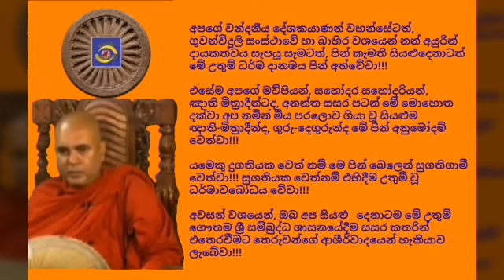Ven.Polpitimukalane Pannasiri Thero - 2019.08.04 - 08.06 පොල්පිටිමූකලානේ පඤ්ඤාසිරි ස්වාමීන්ද්‍රයාණන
ඊයේ, 2019 නිකිණි මස 04 දින (ඉරිදා) ගුවන්විදුලි සංස්ථාවේ ස්වදේශීය සේවය ඔස්සේ පෙරවරු 08.06 ට විකාශනය කරන ලද ධර්මානුශාසනාව පවත්වා වදාළේ; කඳාන, පොල්පිටිමූකලානේ, අශෝකාරාම වාසී, සිරිවිමල ඉංග්‍රීසි දහම්පාසලේ ප්‍රධාන ආචාර්ය, කඩවත, මාවරමණ්ඩියේ, සිරි ගෞතම සදහම් ආරාමයේ ප්‍රධාන අනුශාසක, හිටපු විශ්වවිද්‍යාලයීය කථිකාචාර්ය, අවසරයි, පොල්පිටිමූකලානේ පඤ්ඤාසිරි ස්වාමීන්ද්‍රයාණන් වහන්සේ විසිනි.

තුන්ලෝකාග්‍රවූ, භාග්‍යවත් වූ, අර්හත් වූ, දස බලධාරී, සුගත තථාගත සම්මා සම්බුදු රජාණන් වහන්සේ විසින් දේශනා කොට වදාළ, උතුම් ධර්මස්කන්ධයන් අතුරින්: "පඤ්ඤාවන්තස්සායං ධම්මෝ නායං ධම්මෝ දුප්පඤ්ඤස්සා' ති"...යන උතුම් ගාථා පාඨය මාතෘකා කරගනිමින් "ප්‍රඥාව දියුණු කිරීම තුළින් බොදු ජීවිතය සාර්ථක කරගැනීම" පිළිබඳව මනාව විග්‍රහ කරමින් පවත්වන ලද ඒ උතුම් ධර්මානුශාසනාව අසා ඒ අනුව සිත් මෙහෙයවමින් මෙලොවින් පරළොවට ගෙනයන මිණිමුතු රැස්කරගන්නට ධර්මයට සමීප (උපාසක) ඔබ අප්‍රමාදී වේවා!!!